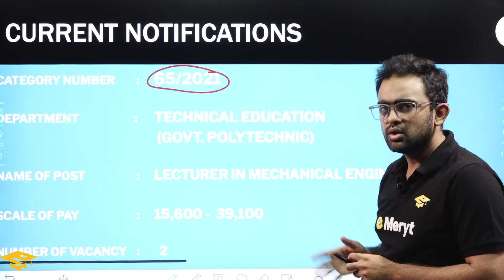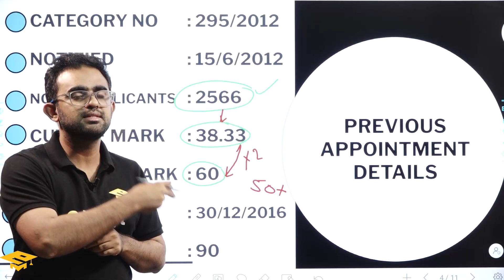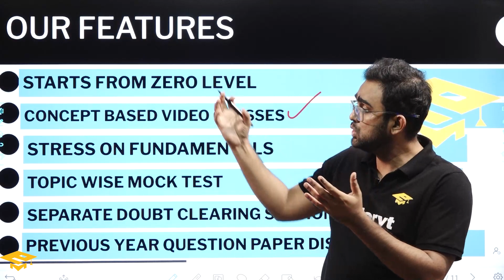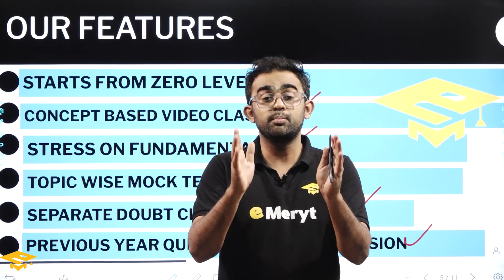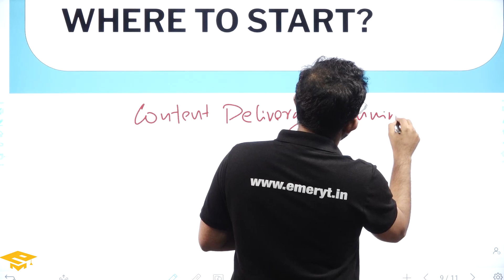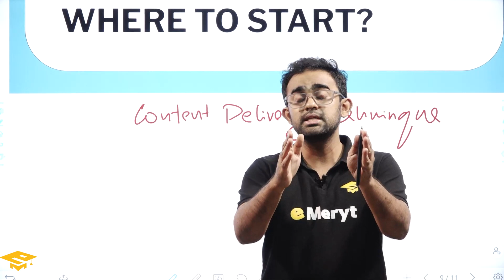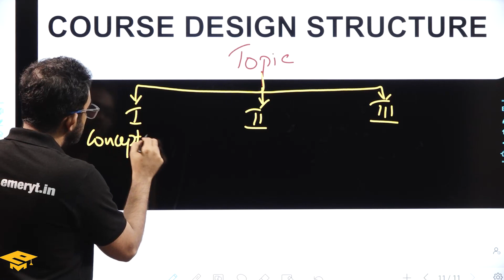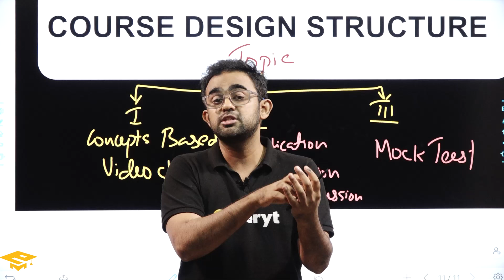Lecturer In Mechanical Engineering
In this video, I will explain about the notification Details of Lecturer In Mechanical Engineering in Polytechnic Colleges
Kerala Water Authority Assistant Engineer Course Subscription Link 👇🏻

  Our Features:
- World-class faculty
- Cutting edge curriculum
- Live classes
- Student discussion forum
- Quiz & assignments
eMeryt APP Download Link -
Android : 👇🏻